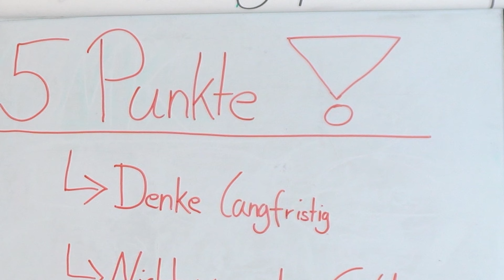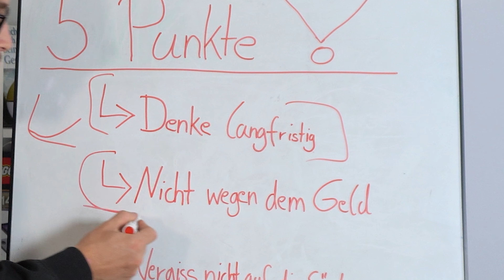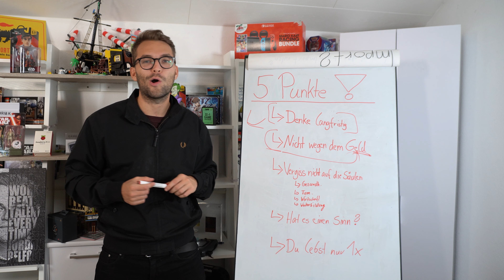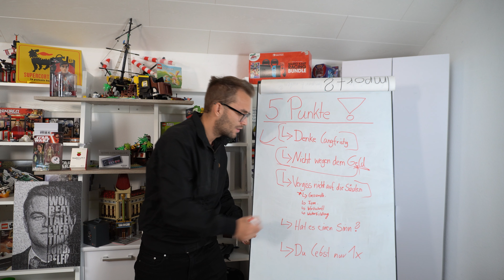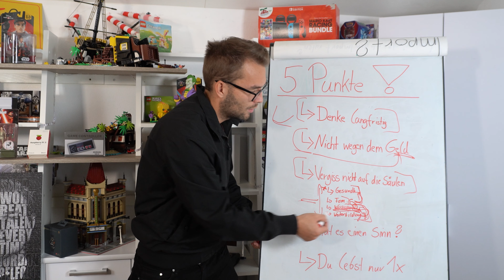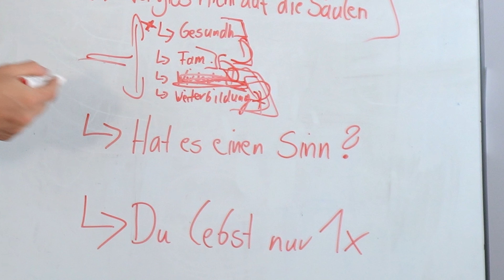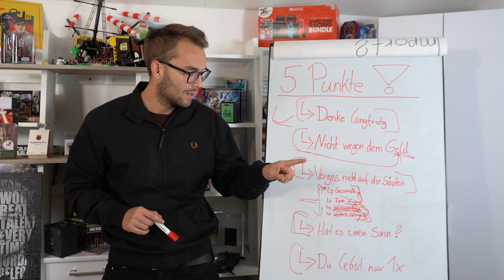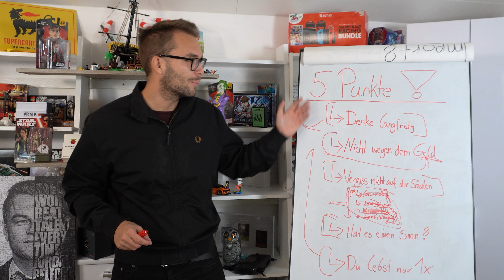Die WICHTIGSTEN 5 Punkte als Selbstständiger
Die WICHTIGSTEN 5 Punkte als Selbständiger für euch zusammengefasst!